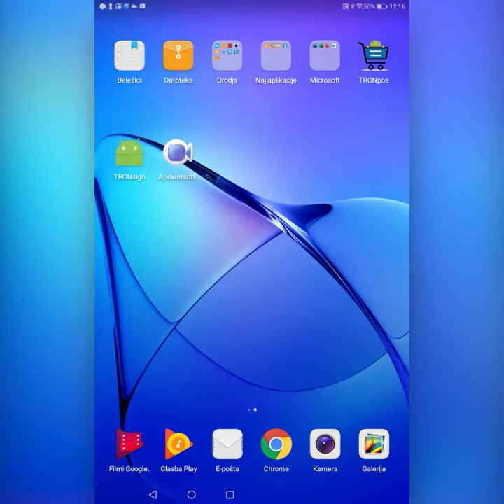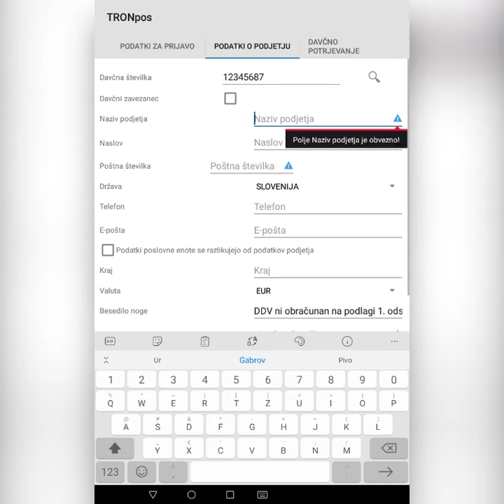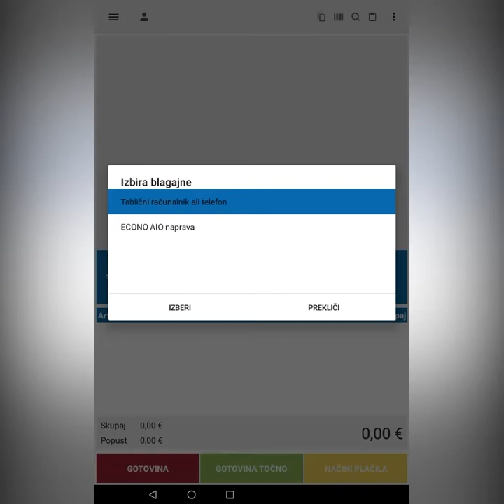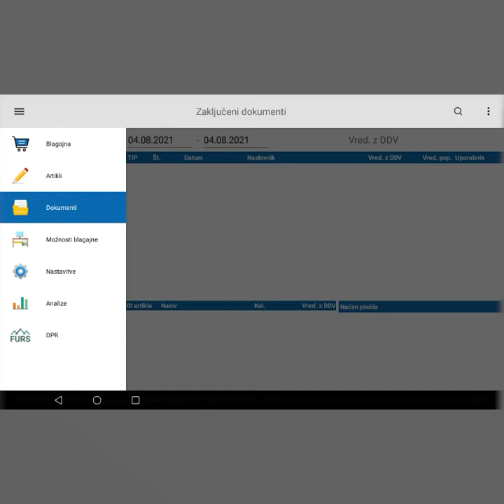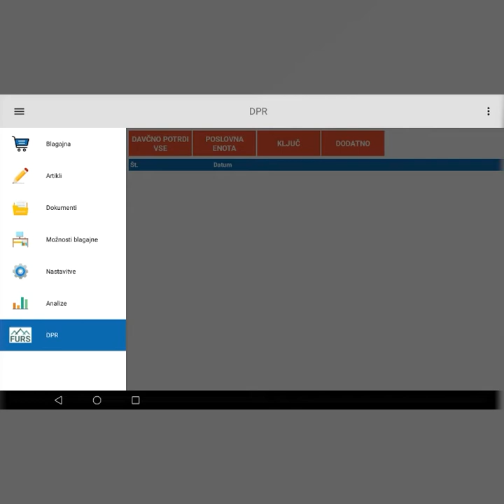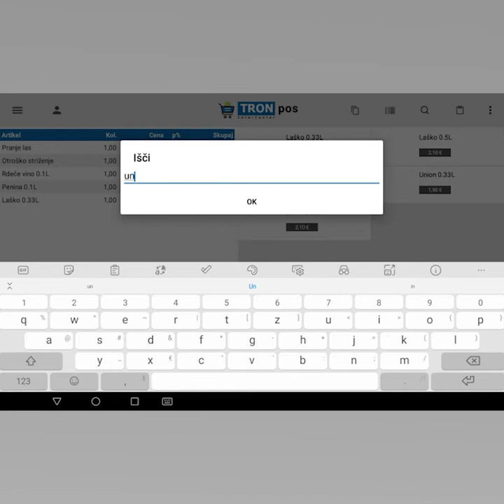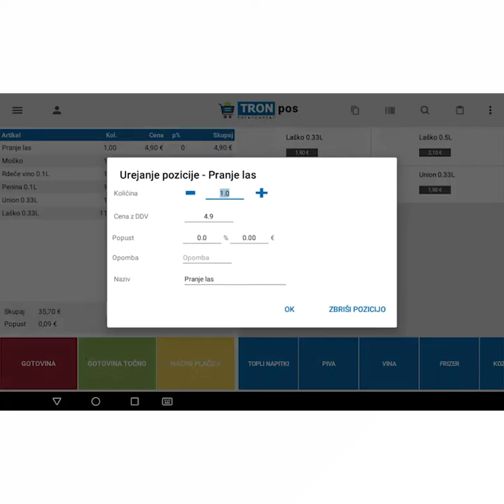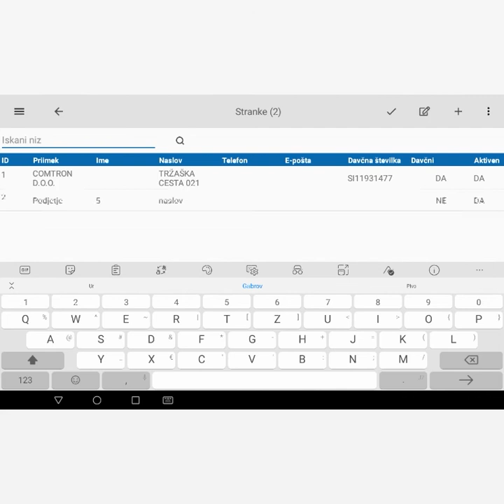TRONpos ANDROID davčna blagajna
TRONpos ANDROID je davčna blagajna, prilagojena za tablične računalnike in pametne telefone, ki delujejo na operacijskem sistemu Android je 100% skladna z davčno zakonodajo Republike Slovenije.

V tem videoposnetku si lahko ogledate, kako prvič nastaviti blagajno za delo in kakšne možnosti imate za uporabo v davčni blagajni TRONpos ANDROID.

Postopek namestitve lahko opravite popolnoma sami v nekaj minutah, lahko pa vam vse skupaj pomaga pripraviti naša visoko usposobljena ekipa strokovnjakov za davčne blagajne. Če imate kakršna koli vprašanja ali dvome, pokličite naš servisni center za pomoč uporabnikom na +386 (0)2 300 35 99 in vam bomo z veseljem pomagali!